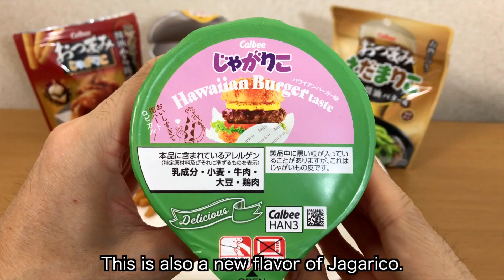Japanese snacks No.67, special feature about Calbee Jagarico.👍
1. Calbee Jagarico, Garlic Soy Sauce Karaage
2. Calbee Jagarico, Chili Tacos
3. Calbee Jagarico, Hawaiian Burger
4. Otsumami Edamarico, Burnt Soy Sauce Butter